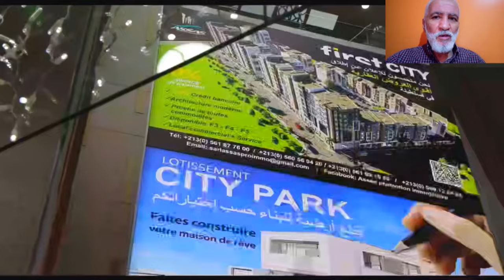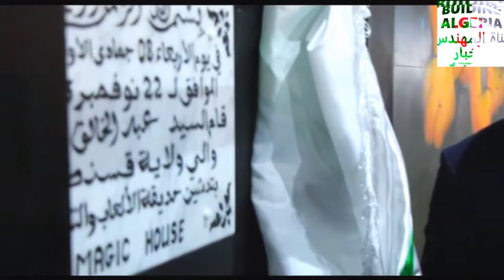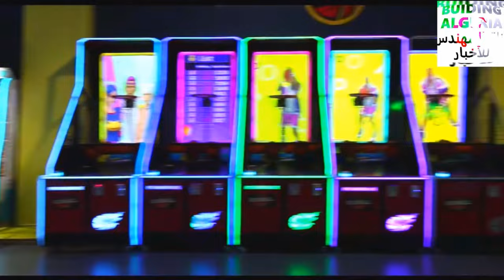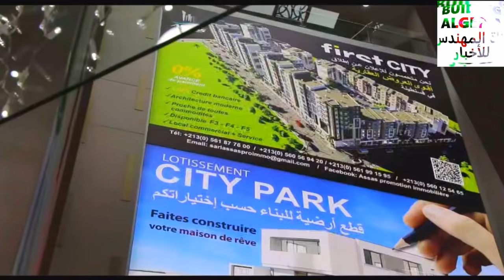تابعو عملية تدشين هذا المول العالمي في مدينة علي منجلي NEW YES MALL IN ALI MENJELI